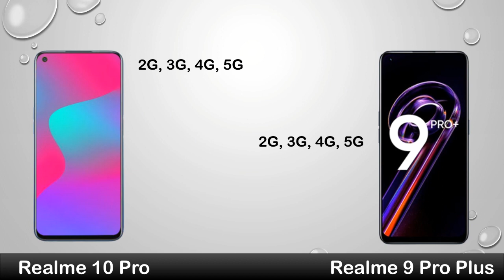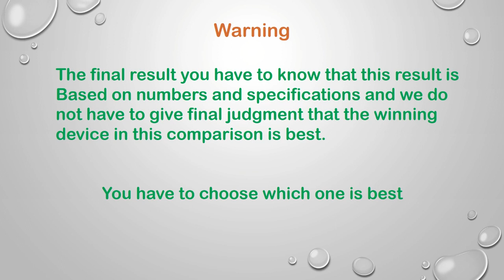Realme 10 Pro vs Realme 9 Pro Plus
Hi Everyone :)

In this video you can watch Realme 10 Pro vs Realme 9 Pro Plus Review, Price in Pakistan, All details like OS/UI, Processor, Display, Memory, Main camera, Selfie camera, Features, Battery and Price.